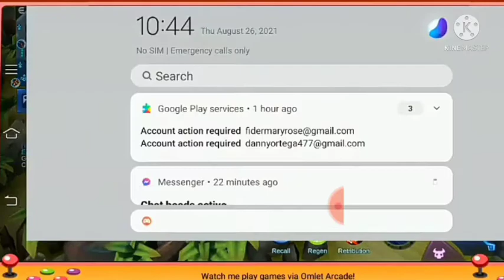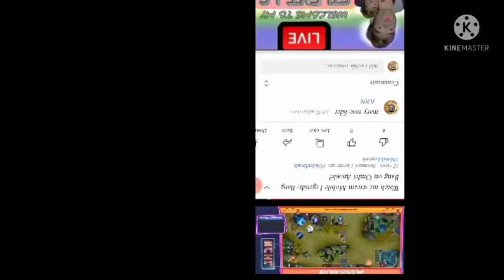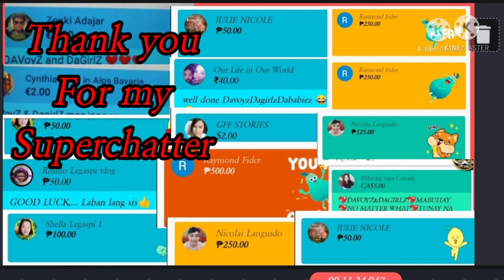Aking pagbabalik LING BINUHAT KO SILA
SA AKING PAGBALIK (LING) MULI KONG BINUHAT SILA HARLEY